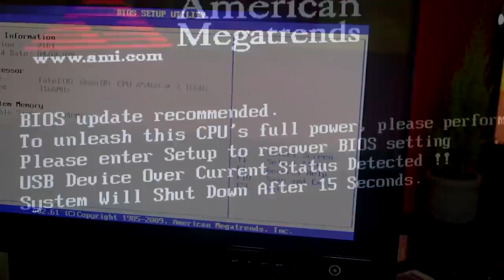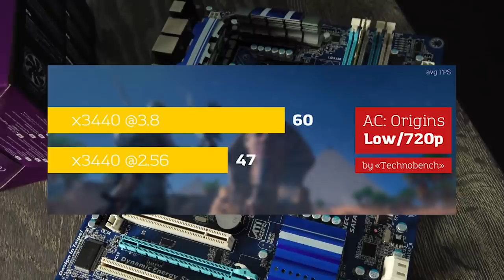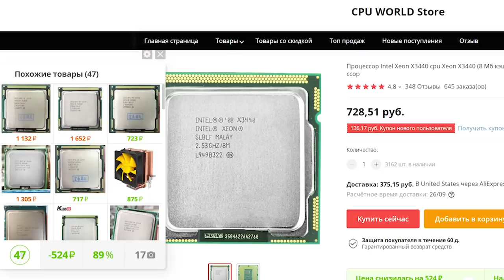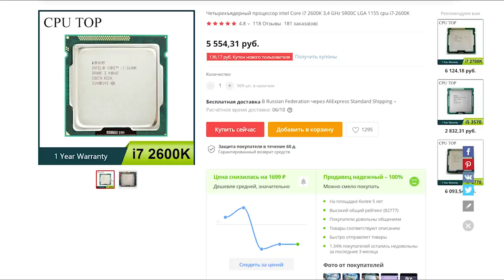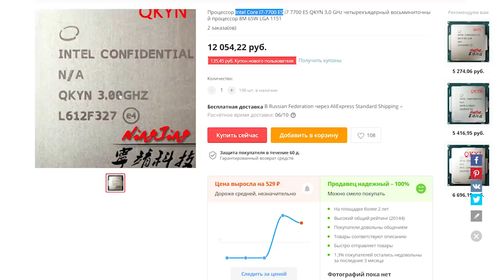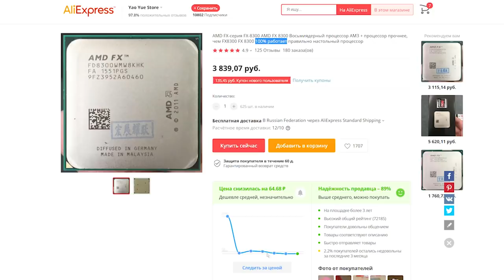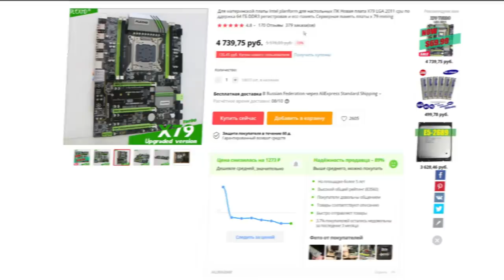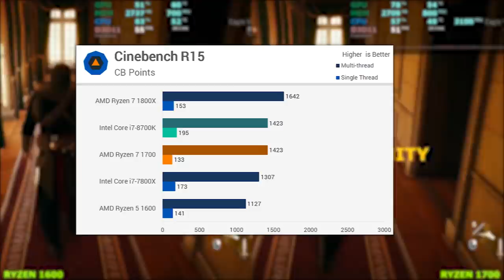ЛУЧШИЕ ПРОЦЕССОРЫ с Aliexpress в 2019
На Алиэкспресс уже давно можно купить не только чехол для смартфона, но и железо для ПК. Если вы хотите взбодрить свой старый ПК, будь он на 775, 1156, AM3+, 1155, 2011 или даже AM4 сокете, или собрать пк дешевле Китая, то мы поможем вам с выбором. В этом видео, коротко и ясно обьясним, какие процессоры, для какого сокета можно купить с Aliexpress в 2019 году.